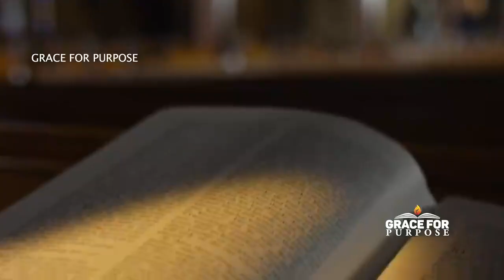Start Living On A Different Level | One Of The Best Christian Motivational Videos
Be that mighty woman of God!

Speakers - Beth Moore, Jentzen Franklin, Sara Roberts

1)This video has no negative impact on the original works (It would actually be positive for them)
2)This video is also used for teaching purposes.
3)It is transformative in nature.
4)I ONLY used bits and pieces of videos to get the point across where necessary.

We make these videos with the intention of educating others in a motivational/inspirational form. if any owners of the content clips would like us to remove the video, we have no problem with that and will do so as fast as possible.

1)This video has no negative impact on the original works (It would actually be positive for them)
2)This video is also for teaching purposes.
3)It is positively transformative in nature.
4)I only used bits and pieces of videos to get the point across where necessary.